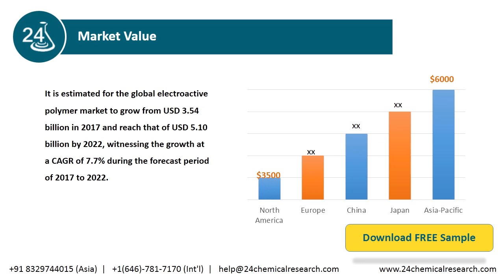Electroactive Polymer Market Professional Survey Report 2020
It is estimated for the global electroactive polymer market to grow from USD 3.54 billion in 2017 and reach that of USD 5.10 billion by 2022, witnessing the growth at a CAGR of 7.7% during the forecast period of 2017 to 2022.